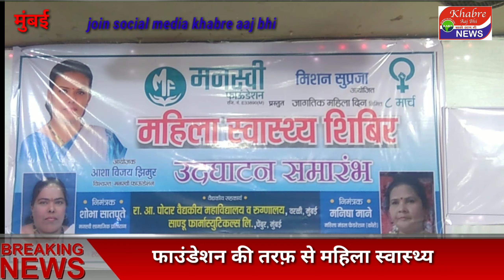जागृत महिला दिवस पर महिला स्वास्थ्य शिविर का आयोजन /khabre aaj bhi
जागृत महिला दिवस पर मनस्वी फाउंडेशन की तरफ़ से महिला  स्वास्थ्य शिविर का आयोजन रा अ पोदार वैधकीय महाविद्यालय व दवाखाना वरली व साण्डु फार्मास्युटिकल लि. चेंबूर चेंबूर के क्रंतिबाई ज्योति सावित्री बाई फुले सभा गृह में आयोजन किया गया इस मौके पर भारी संख्या में महिला ने लाभ उठाया ।
डाॅ. सुभाष मार्लेवार (स्त्री रोग तज्ञ) पोदार वैद्यकिय महाविद्यालय एवम  असपताल वरली मुंबई, डाॅ.सुरेखा देवलिकर विभाग  प्रमुख(स्त्री रोग तज्ञ) पोदार वैद्यकिय महाविद्यालय एवम असपताल वरली मुंबई